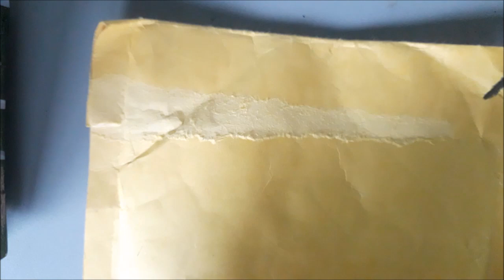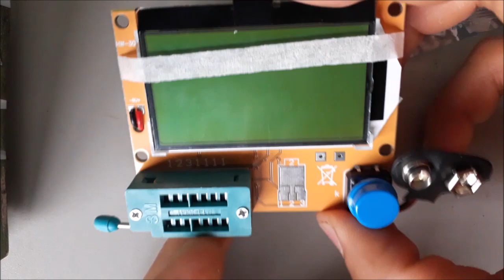Medidor de componentes ya llego directo de china parte 1